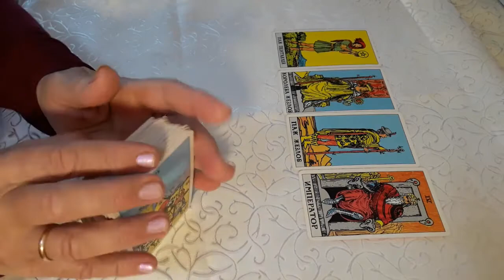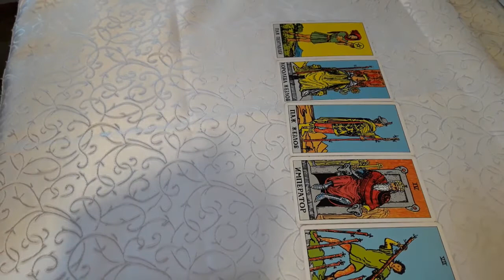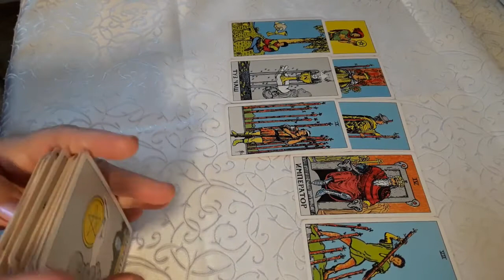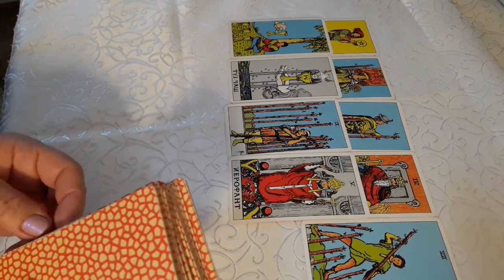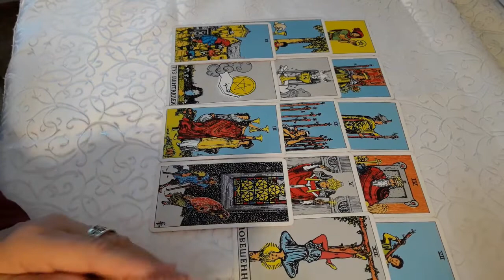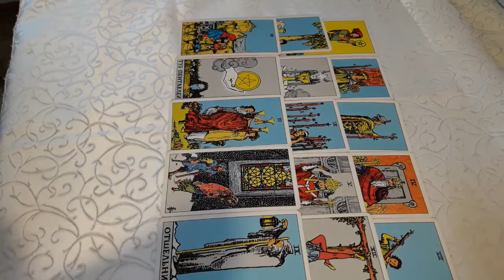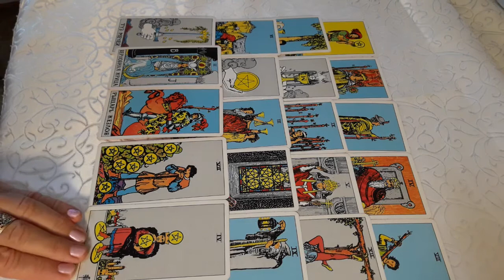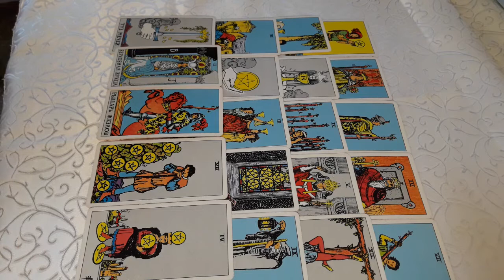♌ ЛЕВ ФЕВРАЛЬ - ТАРО ГАДАНИЕ НА ДЕНЬГИ, РАБОТУ, ОТНОШЕНИЕ !!! ЧТО ПО СУДЬБЕ СКОРО ??? ♌